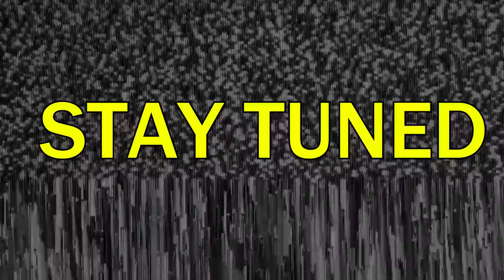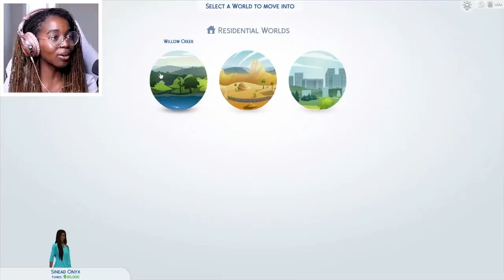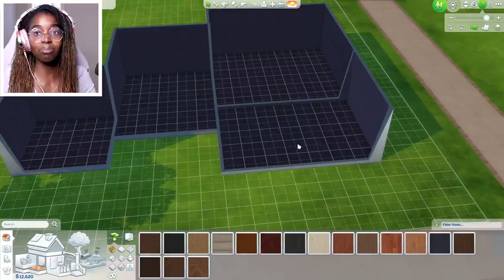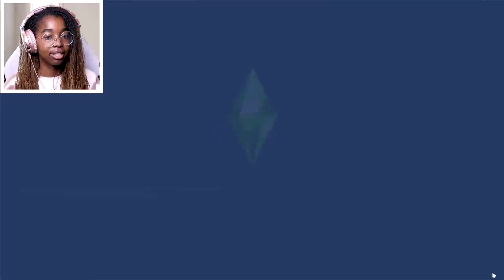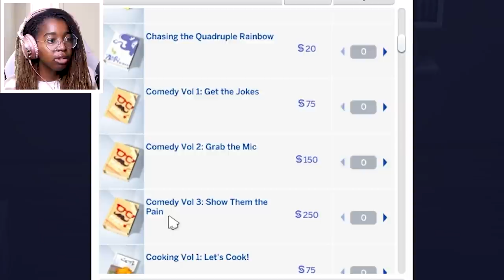i made a mistake in the Sims 4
guys please help me do better in the sims 4